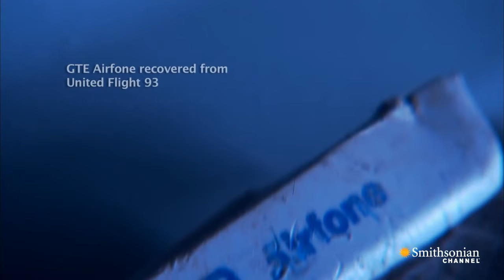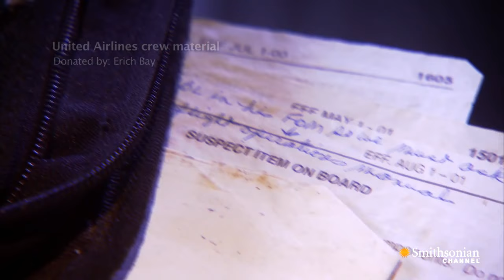These Intact Objects Were Found in the Wreckage of Flight 93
Flight attendant Lorraine Bay's logbook was among the objects recovered from the wreckage of hijacked Flight 93 in Shanksville, Pennsylvania.